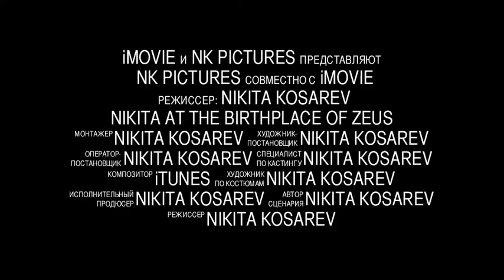SUMMER 2011 - Nikita at the birthplace of Zeus. Trailer.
Trailer of my journey to Crete video.